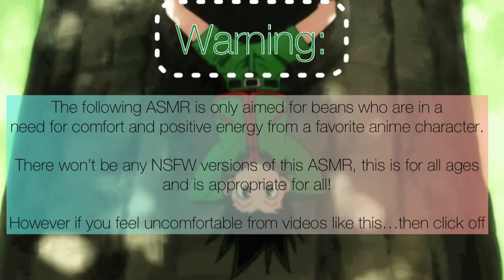Gon Encounters Goth Listener ASMR (Gon Freecss x Goth Listener)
This was my idea and technically goths deserve love too!

If you lil beans don’t know what a goth is. It’s a music based subculture which begin in the UK! Also a person of no refinement.

To make it easy, your just strange and unusual.

There are many kinds of goths, there’s Victorian, Nu, Pastel, Romantic, Casual and Cyberpunk!!

Now you have learned something lil beans UwU

(Plot):

Gon was about to head out shopping for his home, until he stumbled across a strange looking girl at the farmers market. His mind is full of curiosity and was about to greet the dark dressed person!

Gon Freecss is from the anime Hunter x Hunter and is created by Yoshihiro Togashi.

The 1999 version is around YouTube for free!

Songs:

Hani Koi

- Ohayo